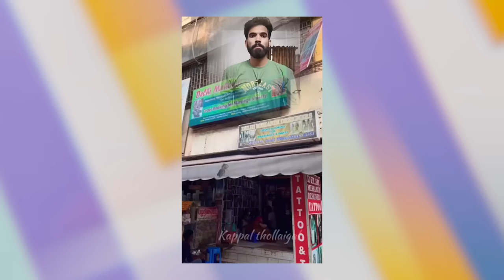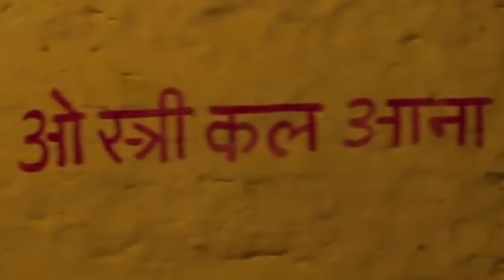Destroyer of Startups: Indian Jugadu 🤣| PLEASE STOP